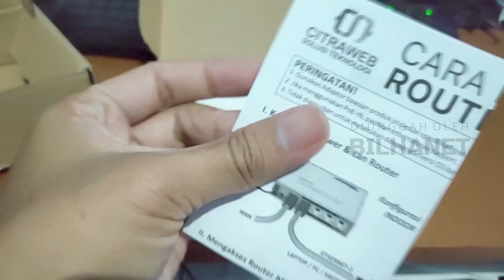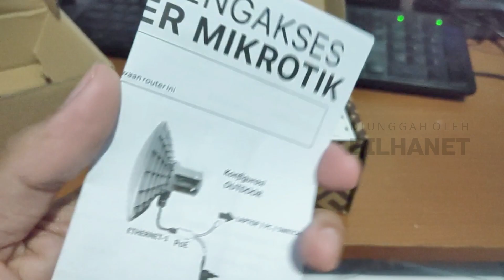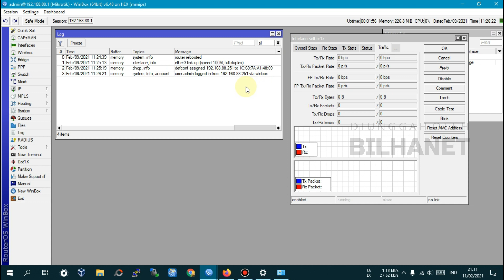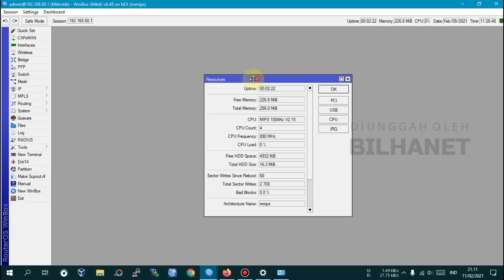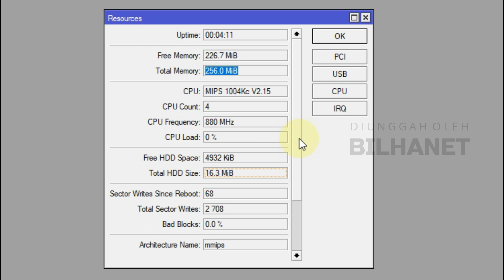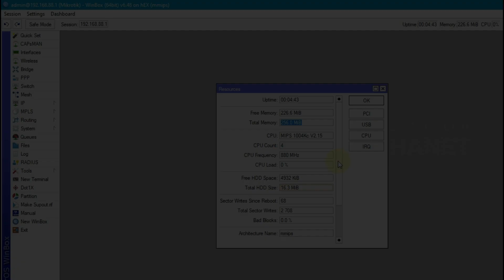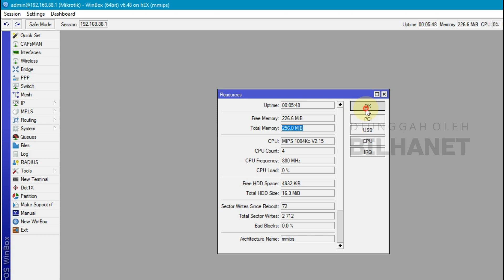MikroTik Terbaik RT-RW Net Harga Murah Terjangkau || Review RB750Gr3 (hEX GR3)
Video unboxing rekomendasi seri Mikrotik murah terbaik untuk usaha hotspot voucheran atau RT/RW Net dengan harga terjangkau dibawah 1 jutaan. Kisaran harga saat video ini dibuat adalah 875-950 ribuan di toko online.

Jadi ini adalah video review MikroTik RB750Gr3 atau hEX Series terbaru dengan spesifikasi utama sebagai berikut:

- Processor Baru (MediaTek 2 Core - 4 threads - 880Mhz)
- RAM 256MB
- Main Storage/NAND 16MB
- 5 buah port Gigabit ethernet 10/100/1000
- Slot USB
- Slot MicroSD
- RouterOS Level 4.

NB: Belum ada wifi internal atau interface wlan.

* Follow Instagram: @bilhanet